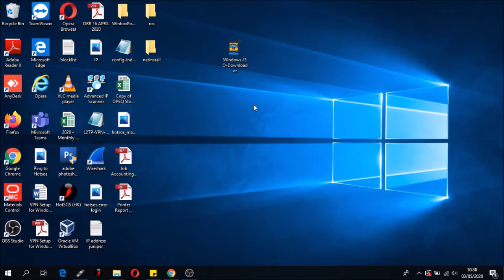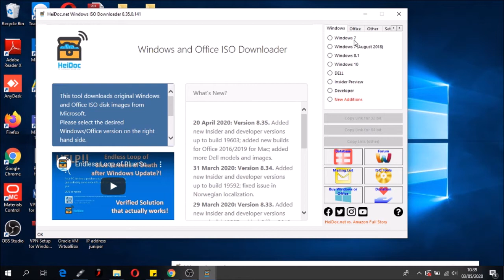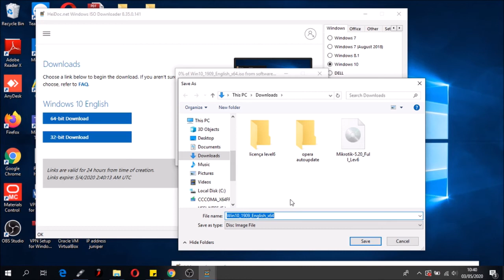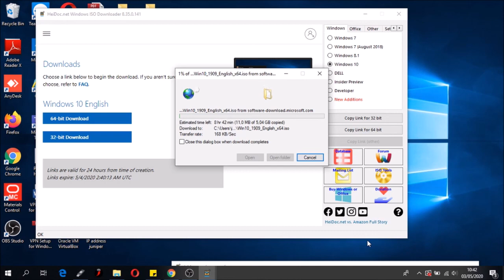How to Download Windows ISO Files (Easiest Without Register)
Hi! This video will tell you the easy way to download Windows ISO file without register or fill up any registration form.